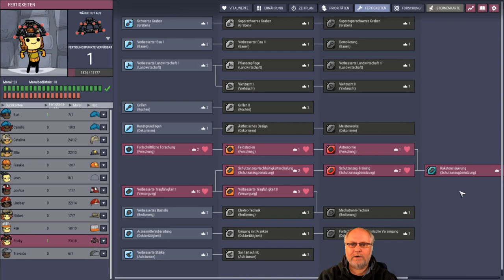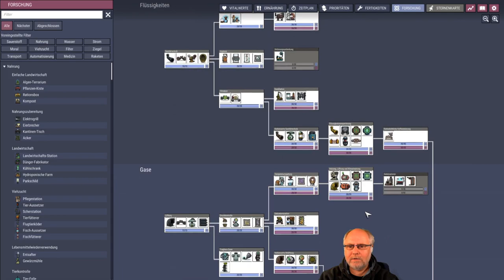Oxygen not included deutsch S2E062